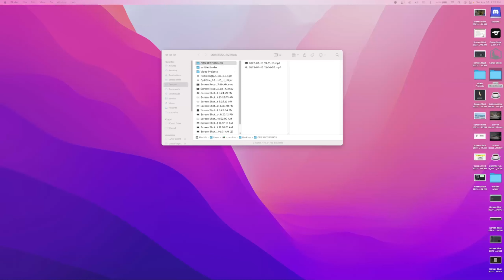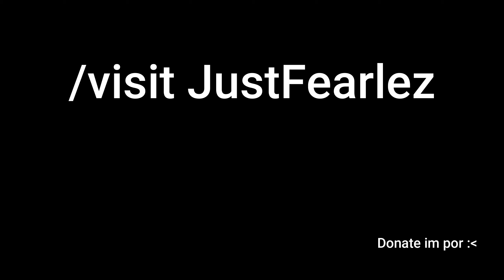Getting a Hyperion with Music Rune 3! Hypixel SkyBlock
After 3 months finally getting the Hyperion with Music Rune 3 in Hypixel Skyblock.

Visit me!
/visit JustFearlez

/g join monkeys unite

Definitely going to take Part Doggo's because he took Quaglet's.

Why are you reading this this Minecraft YouTube video was made on Hypixel. Hypixel is a server with lots of games, such as Bedwars, Skywars, and Minecraft's biggest MMORPG Hypixel Skyblock. Hypixel has has a lot of notable players, such as Dream, Technoblade, and Tommyinnit. Hypixel Skyblock is Hypixel's most popular game. Some of the popular items are the Hyperion, Necron armor, Storm armor, overflux, plasmaflux, the 50mMidas sword, the Aspect of the end, the Aspect of the dragons, the valkyrie, and many more. Some of the bad things on Skyblock are Duping, irl trading, and scamming. I hope you enjoyed these words which are all relevant to the video! Also, a new farming island was added which has the Golden Ball item, which no one owns and is one out of one (1/1). Rat pet is cool. Swavy, Timedeo, Fairy Soul Guide, Money Making Method, and other things are all part of the server, along with Refraction. There is this mode called dungeons where you fight with your team to defeat necron along with other floor 7 bosses. Master mode is a thing as well. They recently nerfed the strength stat, making a lot of dungeons classes a lot worse such as Berserker and Archer. Mage, Healer, and Tank should be fine. God I keep adding so many keywords, this will be an entire bible soon. The hypixel admins have completely removed sword swapping and killed the bonemerangs. The giants sword is also dead now. The Astrea is still trash. This is a Hypixel Skyblock Tutorial, or a Hypixel Skyblock Dungeons Guide. please fix negative strength because of the Soul Eater enchant, and buff archer. I voided the Hyperion, so sad. I love Technoblade and Dream and Tommyinnit and 56ms (Swavy) and Thirtyvirus, not just because their names get views as meta tags. This video is not a Dungeons Guide, Money Making Method Guide, Hypixel Skyblock Guide, or anything of the sort. Recently, Hypixel released the SMPS, similar to the Dream SMP with members like Skeppy and Sapnap. This is long lol. Then 600 the next day. Then 700 the next day. What the freak! I AM AT 800 NOW GG! Also Hypixel Admins released an enderman slayer boss quest thing, and it is pretty difficult to kill which is why you would need an enderman slayer guide or tips and tricks on how to beat the new enderman slayer. The Juju bow is really good. I also like the warden helmet and Necron Armor. I recently got SCAMMED!!! They took my Strong Dragon Chestplate, I am in tears. At least they didn't take storm armor or superior armor. The crown of greed is bad.